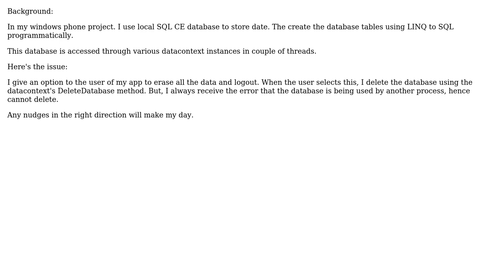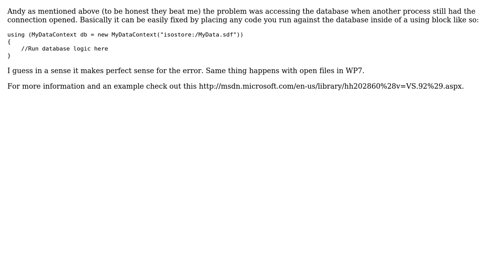Thread Safe way to access SQL CE Database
With thanks & praise to God, and with thanks to the many people who have made this project possible! You are responsible for your own actions.